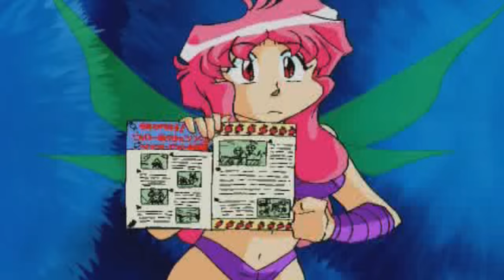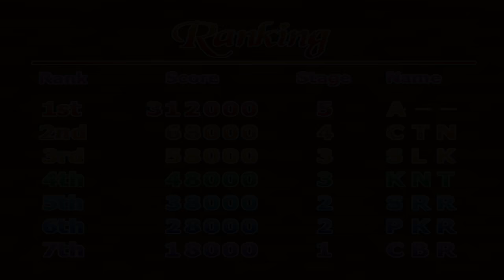redream Rainbow Cotton 3D